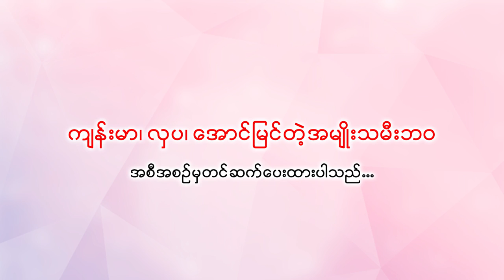Folic Acid နှင့် သံဓာတ်အားဆေးများအကြောင်း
🤔 ရာသီလာတဲ့ အမျိုးသမီးတိုင်း သံဓာတ်ပါတဲ့အားဆေးကို သောက်ဖို့လိုပါသလား...

🥰သားဖွားမီးယပ်အထူးကုဆရာဝန်ကြီး ဒေါက်တာအေးသီတာအုန်းမှ Folic Acid နှင့် သံဓာတ်အားဆေးများနှင့် ပတ်သတ်တဲ့ အကြောင်းအရာများ အသေးစိတ်ပြောကြားပေးထားတဲ့ ဗီဒီယိုကို တင်ဆက်ပေးလိုက်ပါတယ်...

📌ယခုအစီအစဉ်ကို သင့်တစ်လတာကိုလန်းဆန်းစွာဖြတ်ကျော်နိုင်ရန် Evening Primrose Oil 1000mg ပါဝင်တဲ့ အမျိုးသမီးတိုင်းအတွက် Eposoft မှကျန်းမာရေးဗဟုသုတများရရှိစေရန် ရည်ရွယ်၍တင်ဆက်ပေးရခြင်းဖြစ်ပါတယ်...